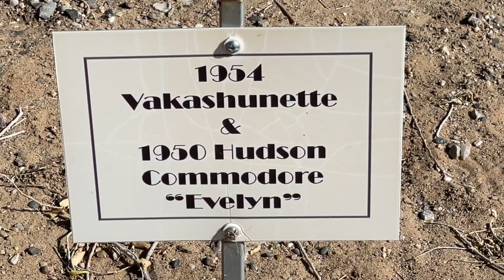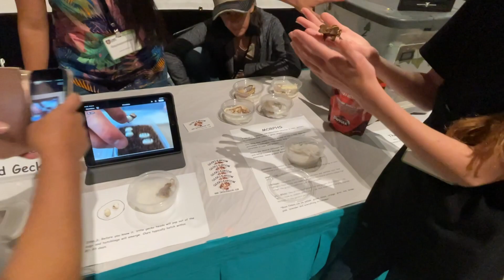USRV Adventure Day 67